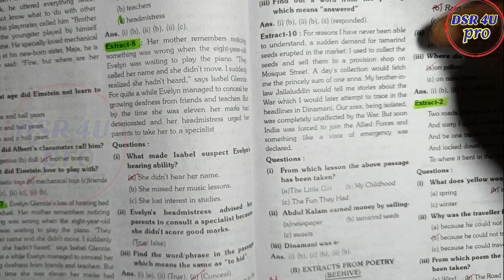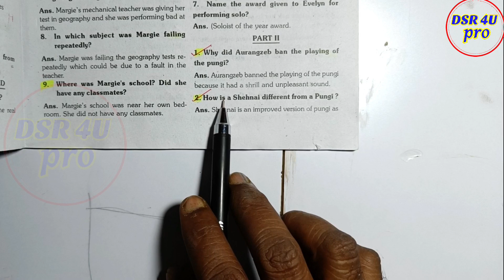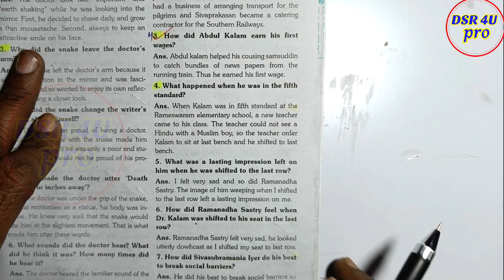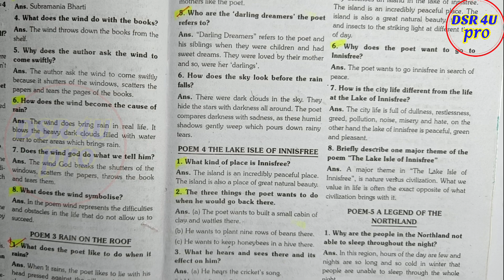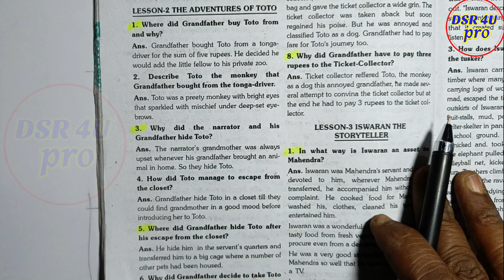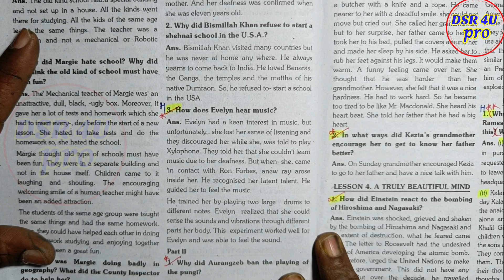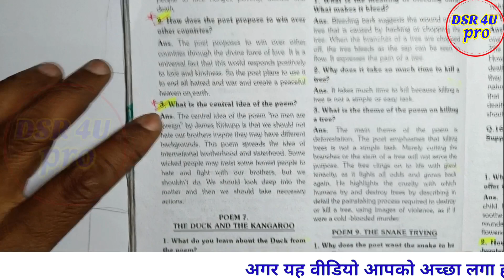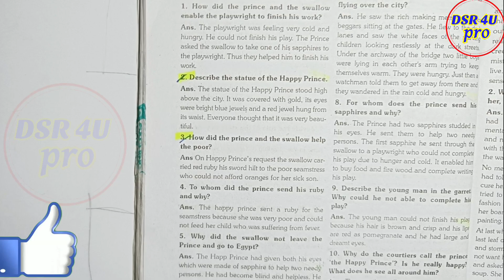अर्धवार्षिक परीक्षा 2023 कक्षा 9 अंग्रेजी || Ardhwarsik pariksha class 9th english paper (भाग 02)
अर्धवार्षिक परीक्षा 2023 कक्षा 9 अंग्रेजी || Ardhwarsik pariksha class 9th english paper (भाग02)
अर्धवार्षिक परीक्षा कक्षा 9वीं अंग्रेजी का पेपर
अर्धवार्षिक परीक्षा 9वि कक्षा अंग्रेजी का पेपर
9वीं कक्षा अंग्रेजी का पेपर
Chimahi pariksha 2022
Chmahi pepar 2022
Chimahi pariksha pepar 2022
Ardhvarsik exam 2022
Ardhwarssik pariksha 2022
Ardhwvarsik paper 2022
Ardhwarsik exam paper 2022
Ardhvarsik pariksha
Ardhvarsik paper
Ardhvaarsik pariksha 2022